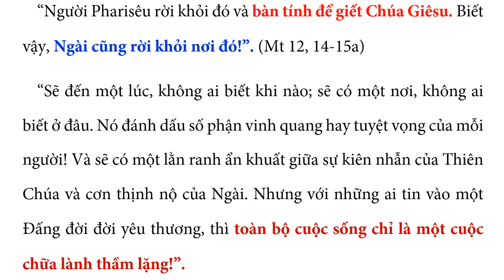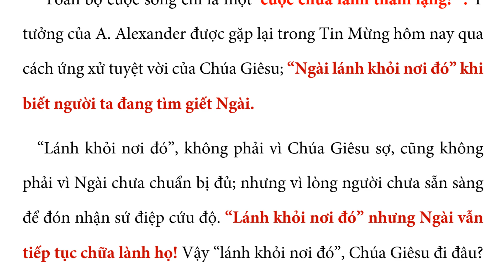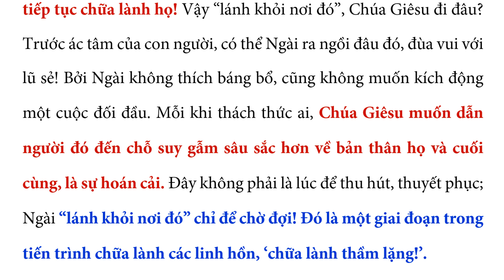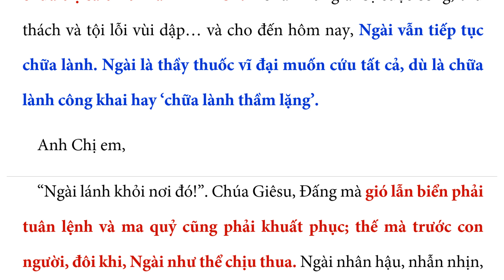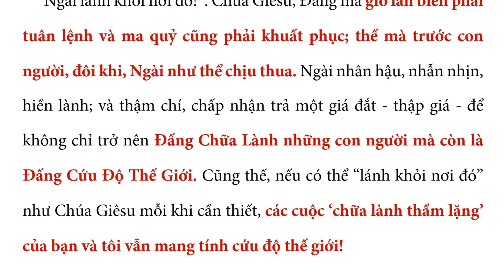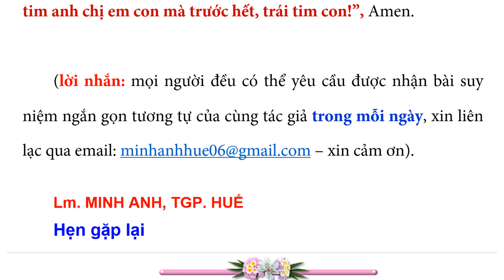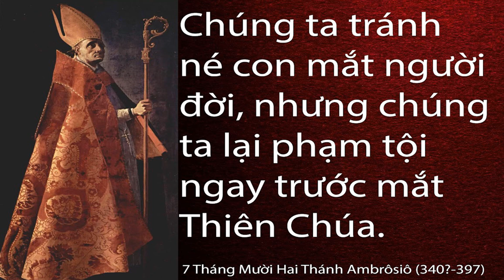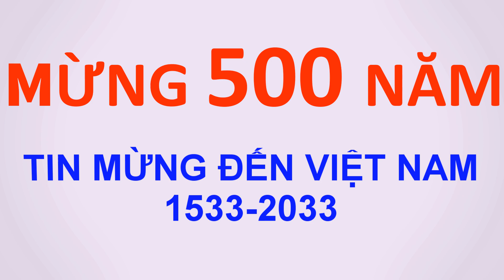CHỮA LÀNH THẦM LẶNG – QUÀ TẶNG TIN MỪNG, (Thứ 7 Tuần XV TN, Năm Chẵn), Lm. MINH ANH - TGP. HUẾ.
“Sẽ đến một lúc, không ai biết khi nào; sẽ có một nơi, không ai biết ở đâu. Nó đánh dấu số phận vinh quang hay tuyệt vọng của mỗi người! Và sẽ có một lằn ranh ẩn khuất giữa sự kiên nhẫn của Thiên Chúa và cơn thịnh nộ của Ngài. Nhưng với những ai tin vào một Đấng đời đời yêu thương, thì toàn bộ cuộc sống chỉ là một cuộc chữa lành thầm lặng!”.